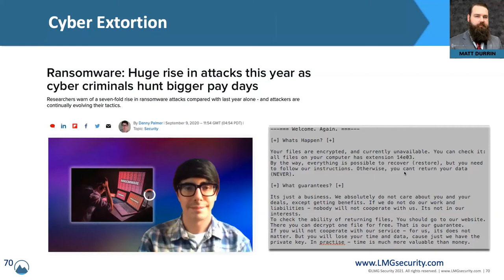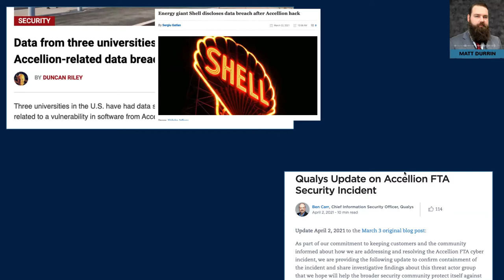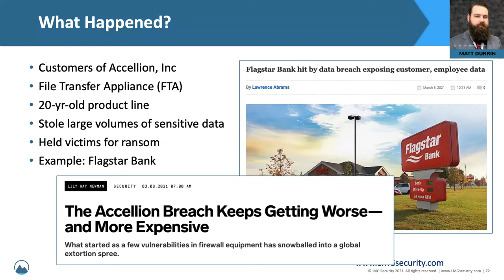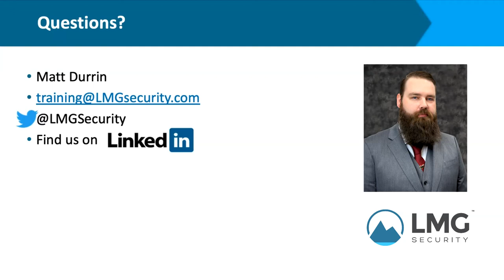How Cyber Extortion Works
Get the inside scoop on how cyber extortion works! Learn what criminals are doing to get your data, how they can use your supply chain vendors to breach your environment, and get information on the average ransom payment in this 5-minute video.

For information on what to do if you are infected with malware, download this tip sheet For a checklist of ways to reduce your risk of supply chain attacks, download this checklist